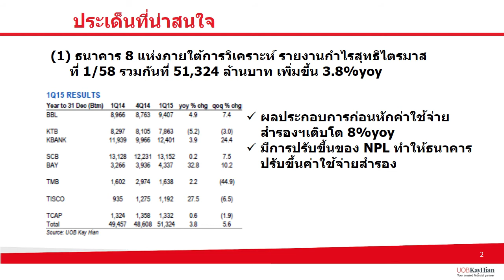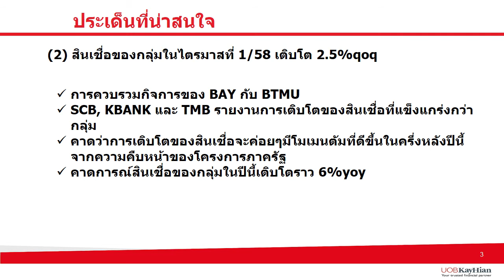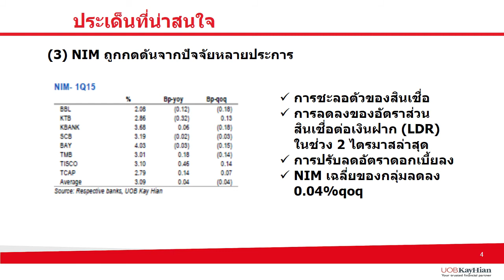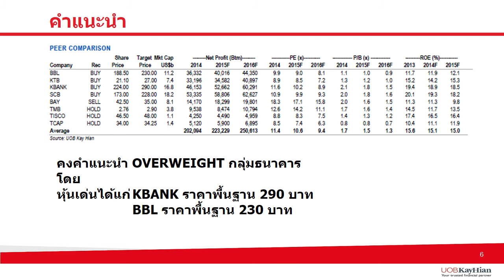วิพากษ์หุ้น #44 [บริษัทในกลุ่มธนาคาร] (28-04-2015)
วิเคราะห์หุ้นแบบเจาะลึกรายตัว โดยใช้ปัจจัยพื้นฐาน พร้อมสรุปเหตุการณ์ที่มี
ผลกระทบต่อหุ้นนั้นๆ สามารถพบกับรายการวิพากย์หุ้นในทุกวันอังคาร
ดำเนินรายการโดย ธัญญา สุทวีปราโมชานนท์ / ยศพณ แสงนิล , CFA